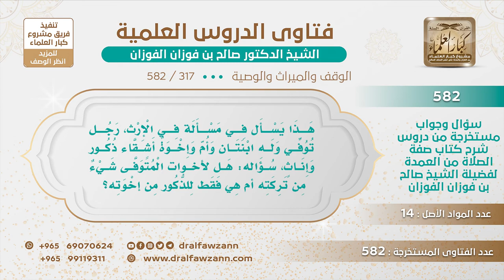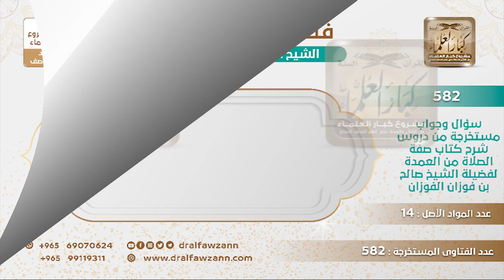[317 -582] رجل توفي عن ابنتين وأم وإخوة أشقاء ذكور وإناث، فهل لأخوات المتوفى شيء من تركته؟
-"السؤال: هذا يسأل في مسألة في الإرث، يقول: رجل توفي وله ابنتان وأم وإخوة أشقاء ذكور وإناث سؤاله هل لأخوات المتوفى شيء من تركته أم هي فقط للذكور من إخوته؟
الجَوَابُ: هذا لازم تروح للقاضي وتجيء بشهود على هذا والقاضي يطلع لك صك يسمى حرص الإرث، لأنك ربما يكون فيه ناس ما تدري عنهم من الورثة أو بعض الناس يكذب ويجحد بعض الورثة أو يقول اللي ما حضروا ما لهم شيء، أو بعضهم يقول اللي ما هو بار بوالده وعاص والده ما له ميراث، ما يجوز هذا، لازم تروح للقاضي في المحكمة وتجيء بشهود على من هم الورثة الذين مات عنهم ثم يخرج لك صك في هذا.
للاشتراك في قناة الشيخ صالح الفوزان
سؤال وجواب من شرح صفة الصلاة ( 582 ) مقطع

للاستفسار والإقتراحات والدعم
رئيس الفريق
لمشروع كبار العلماء